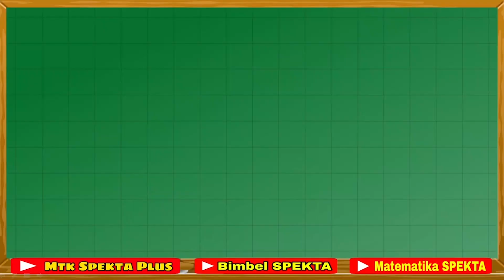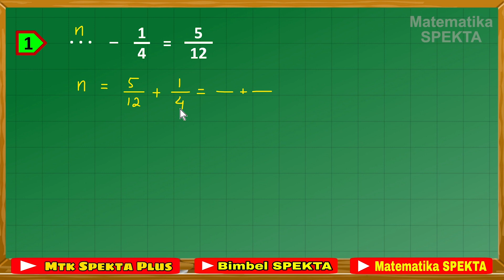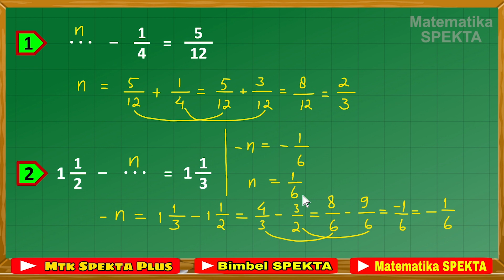Cara Menentukan Pecahan (Bilangan) yang Belum Diketahui, Pada Pengurangan Pecahan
Materi Terkait